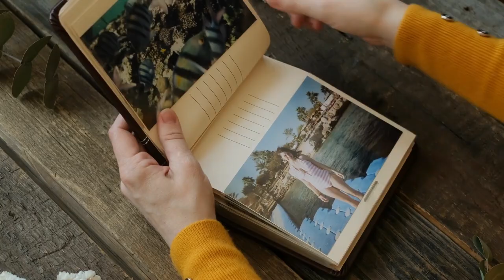The Gift Of Being A Projector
Discussing the Gift of being a Projector. This episode also touches on how Projectors are connected to the unmanifested world and the material world and how as Projectors we are here to connect humanity back to the truth and away from the material world.